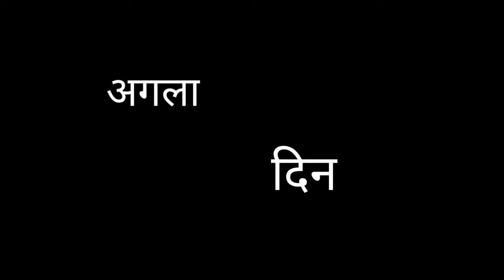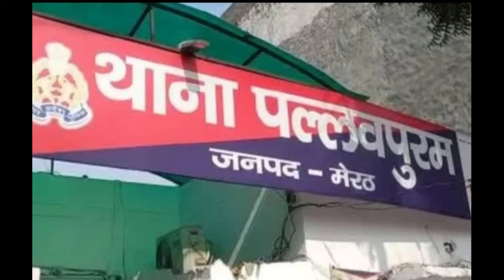छछूंदर से हुआ गाँव परेशान 😜🔥_jinesh_kunal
छछूंदर से हुआ गाँव परेशान🔥😜jinesh
new video on youtube

Hope You Guys Ki Video Apko Pasand Ayi Hogi Guys Video Apko Jara Bhi Pasand Ayi Hai To Plzz Comment Karke Jarur Btana Or Jo Mera Bhai Channal Par Pehli Bar Aya Hai Plzz Love You Sabko Subscribe Jarur Karen. Love you sabko😘🥰

आप सभी के प्यार और स्नेह के लिए धन्यवाद .. डिस्क्लेमर :-

 यह वीडियो केवल लोगों का मनोरंजन करने के लिए है।  कृपया इसे व्यक्तिगत न लें।  हमारा इरादा किसी भी जाति, धर्म, पेशे या किसी व्यक्ति की भावना को ठेस पहुंचाने का नहीं है।  हमारे द्वारा इस चैनल पर पोस्ट किए गए सभी वीडियो कॉपीराइट हैं, इसलिए किसी को भी हमारी अनुमति के बिना किसी भी उद्देश्य (व्यावसायिक या नहीं) के लिए उन्हें YouTube से हटाने की अनुमति नहीं है।

Hit like

And do subscride to my channal

Lost of❤
 how make to new video comady